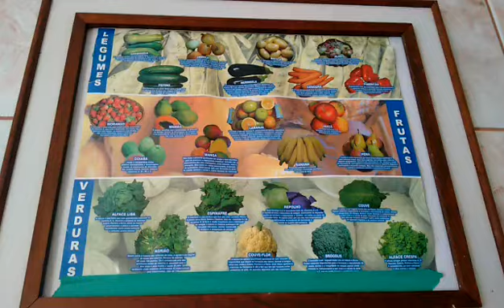Dica: como conservar o seu alface por mais tempo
Olá, amigas e amigos!! A dica de hoje é pra você que adora verduras e gostaria muitíssimo que elas durassem mais tempo. Espero que tenham gostado da dica, e se sim, não se esqueça de deixar aquele joinha. Grande abraço!!! Ah! E se inscrevam. 💋💋